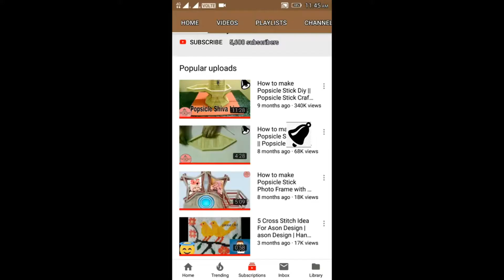Best Mehndi Design For NAVRATRI | Easy Mehndi Design | Henna design | Arabic Mehndi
Mehndi Design For NAVRATRI
* Best Mehndi Design For Hand | Mehndi Design | Easy Mehndi Design | Henna design | Arabic Mehndi Art
It is an easy henna design for learners to become pro mehndi artists.

* Mehndi design | Easy mehndi design | mehndi designs for hand | Henna design

It is an easy and simple mehndi design for hands which anybody can draw with little practice. It is one of the best arabic mehndi designs for hands.

This mehndi design for hands is so elegant that the girls love to wear it on their hands especially in wedding and festival season to decorate their hands.

mehandi design
mehndi designs for hands.
সহজে মেহেন্দি ডিজাইন শিখুন চিরুনি সাহায্যে
 Beautiful Mehndi Design  With the help of the comb
Mehndi design for hand by Kartick Sreya
In this video I use Cello Tape and Comb for Easy,Simple and Beautiful Mehndi Design.Beginners Mehndi Design.